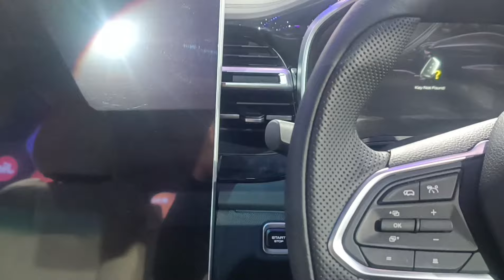2024 New MG Hector savvy pro CVT|Top model | luxury का दूसरा नाम 😍🔥🔥@MrGaadiwale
2024 New MG Hector savvy pro CVT|Top model |MG Hector 2024 | luxury का दूसरा नाम 😍🔥🔥‎@MrGaadiwale